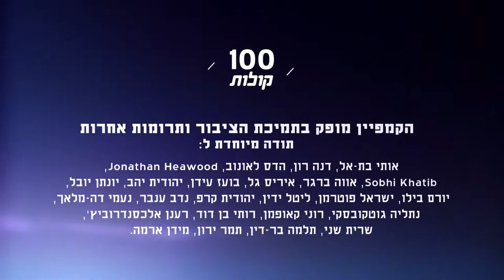עזיז אל א-טורי מאל עראקיב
הכירו את עזיז מהכפר אל עראקיב. עזיז אומר שהוא משלם מחיר כבד על הזהות שלו ועל הזכות על האדמה שלו, ולא יסכים להיות מגורש מהאדמות שלו. פרויקט 100 קולות - פלסטיניות ופלסטינים אזרחי ישראל מספרים על עצמם, דעותיהם וחוויותיהם.